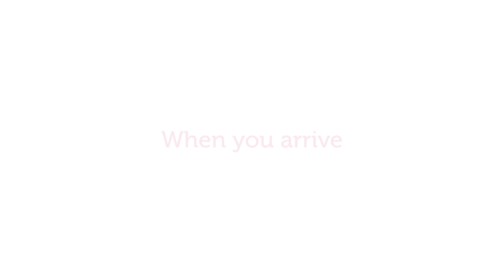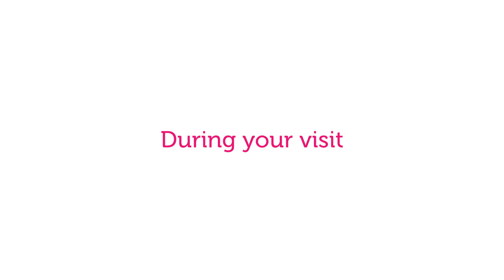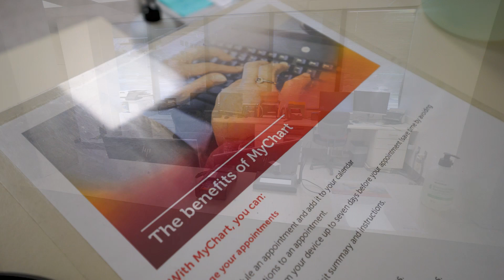Prisma Health Pediatric and Adolescent Gynecology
Welcome to Pediatric and Adolescent Gynecology in Columbia. We recognize a visit to the gynecologist can be overwhelming and scary for younger patients. That's why we've created this video just for you. Watch now so you know what to expect when you come in for your first visit.
Our specialists are experts at helping patients feel at ease. We provide a safe space for patients to have their concerns addressed and questions answered on a wide range of gynecologic topics across the age spectrum from neonates to adolescents.